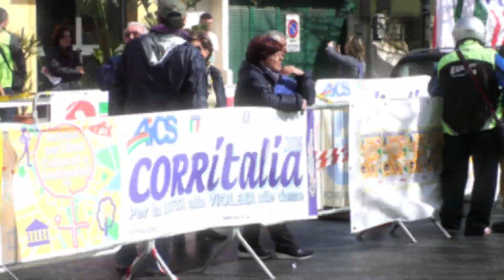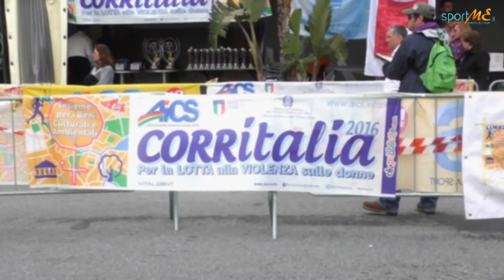CORRITALIA 2016 - 3° Memorial Crispi-Travisano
CORRITALIA 2016 - 3° Memorial Crispi-Travisano, valevole come 1^ prova del Grand Prix dei Due Mari di corsa su strada della FIDAL MESSINA.